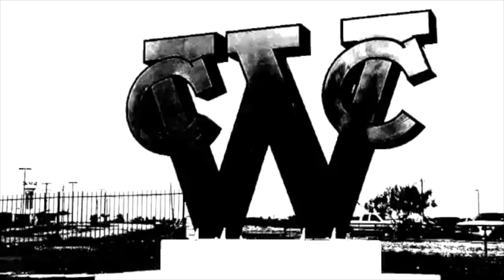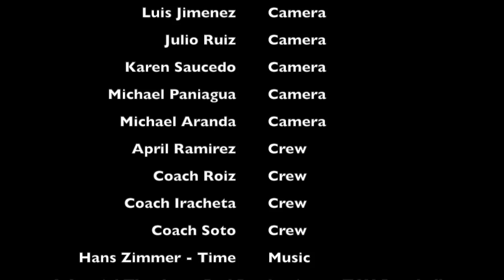Quiet Confidence - CC Winn Football Sports FFF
Video by Winn a Day